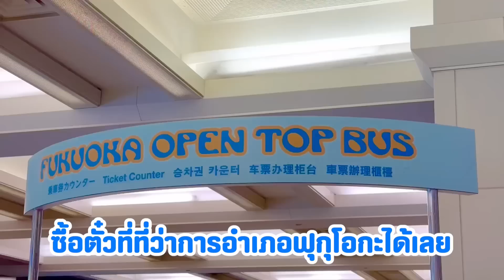เที่ยวฟุกุโอกะ1วันทำอะไรได้บ้าง รวมร้านเด็ดเที่ยวคุ้ม / kinyuud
แพลนเที่ยวฟุกุโอะกะ1วัน
ทั้งกินทั้งเที่ยวเก็บหมดในวันเดียว